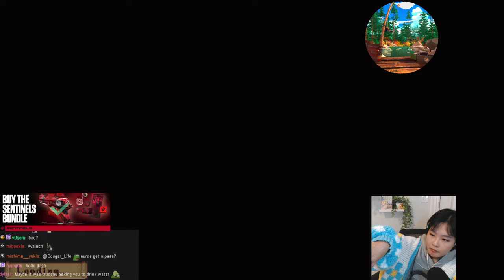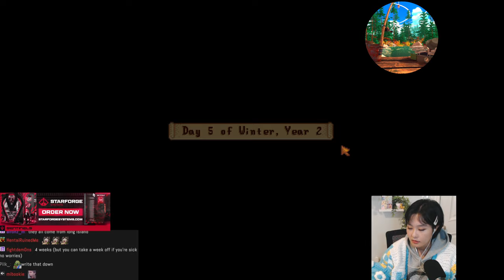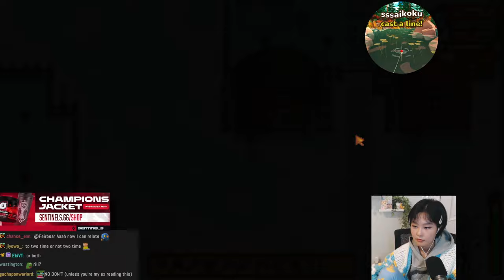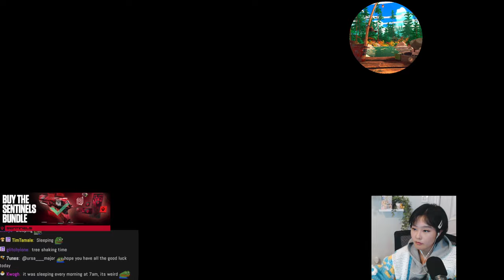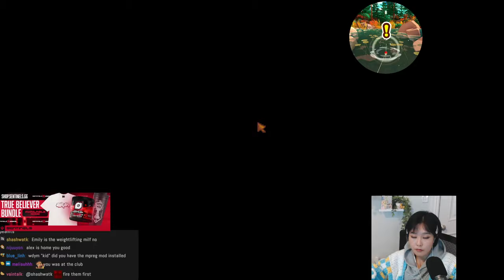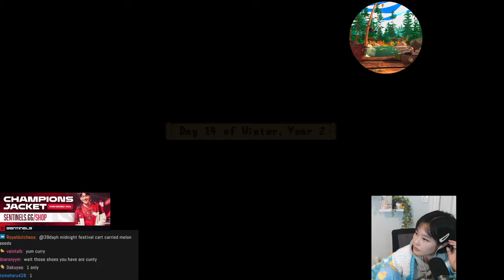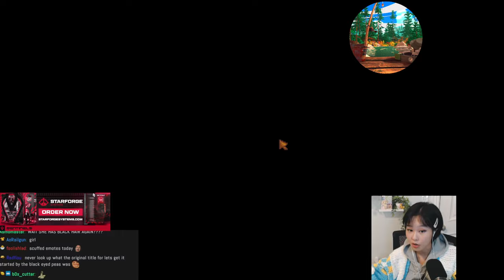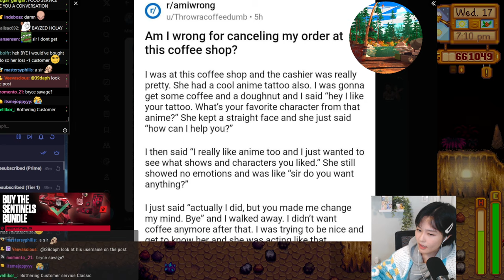39daph Plays Stardew Valley - Part 11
streamed on April 1st, 2024.

0:00 - setup
3:26 - gameplay